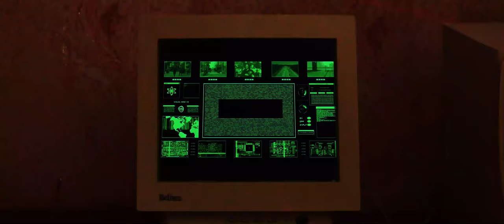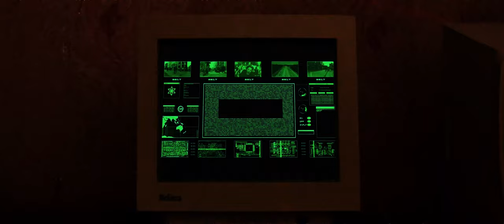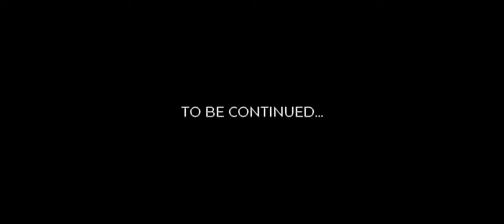BRIGHT - OPEN YOUR EYES (Official Music Video)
Director/Editor: Basil Bright
Producer: Basil Bright
Camera Op: Stanislav Knyazev
Photographer
: Sophie Stopthemoment
Assistants:
Diana Chapko
, Danil Chapko

Cast
Zlata Ataboeva, Pelageya Vladimirova

Daria Dneprovskaya, Natalya Stegantseva
Danil Chapko, Arina Maiga

Alexander Khovanskikh, Pavel Panov
Valeria Khakhina, Angelina Zhirkova
Polina Knyazkova,
Ilya Pescherov

Anna Golotvina, Anastasia Dyatchina

Elizaveta Alekseeva,
Timofey Evstratiev

Alexander Kudryavtsev,
Stepan Shlykov
Alexander Eremin,
Lev Sukhanov

Elena Dmitrieva

Produced and written by Basil Bright
Engineered by Basil Bright
Mixed and mastered by Alexey Shchurov, Anatoly Emelyanov

Musicians
Alexey Shchurov
Anatoly Emelyanov
Mikhail Cherkashin

Vocals and Songwriter
Basil Bright

Special thanks
Anastasia Kuznetsova

Natalia Galenko
Svetlana Antonyants

Your God greets you in the morning
And you hope not to be fallen.
Are you sure you can control your life.
Do you have enough drive?

You’re not gonna feel fine
'Cause you’re beginning to understand
That there are puppeteers on land.

They decide how you live your life.
And they’ll decide when you’ll have to die.
What do you want doesn’t matter.
You’ve already lost this battle.

No. Stop lying. You can do it. Turn around and open your eyes.
Never stop looking for the truth. Turn around and open your eyes.
You feel it, so it’s time. Turn around and open your eyes.
It's your life, get a grip. Turn around and open your eyes

They decide the fate of our world.
Realizing this, I’m starting to feel a terrible cold.
Are we just characters in movies,
Directed by real torturers?

We think the world is in chaos,
But it’s only their sinister plans.
You look at everything with your naive eyes.
Thinking everything in life is nice.

I have some bad news for you.
But really, it’s nothing new.
Try, but you can’t control a thing.
So stop pretending to be king.

You’re a slave.
You’re a doll.
You’re a jerk.
You’re a fool.